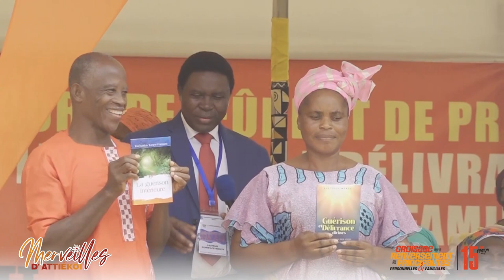CRPPF 2023 - MERVEILLES D'ATTIEKOI / TEMOIGNAGE DU FRERE SOUAGNON DELIVRE D'UN ESPRIT DE FEMME